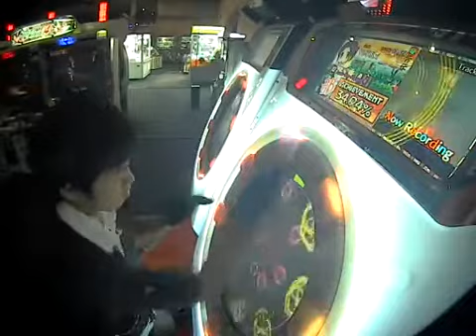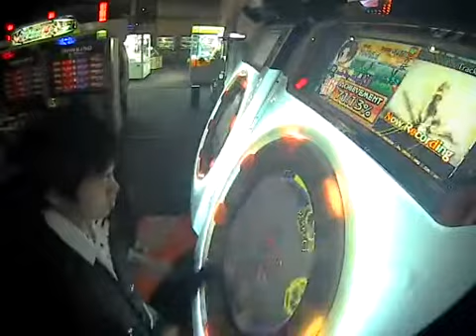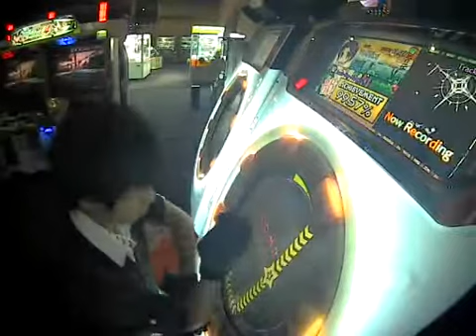【maimai】Jack-the-Ripper◆ Master 100.05%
player: Yu-RS.xi (RO-SEN)

ラストの回転抜けないか心配だったんですが
何とか乗りました!!